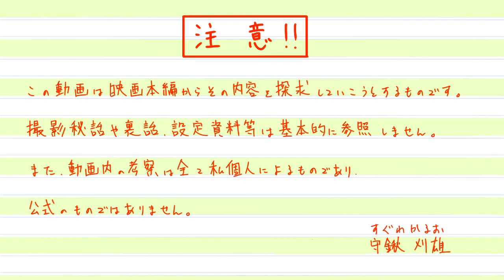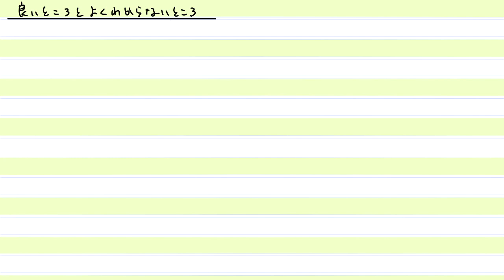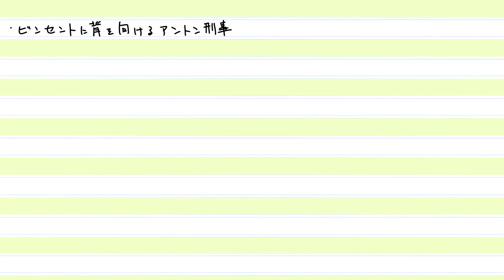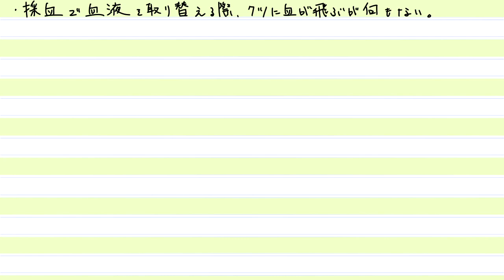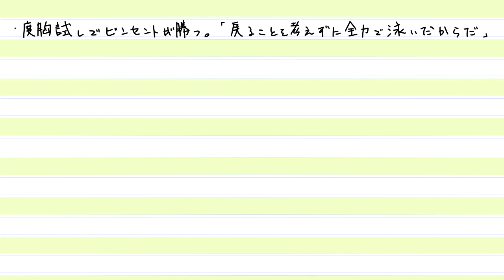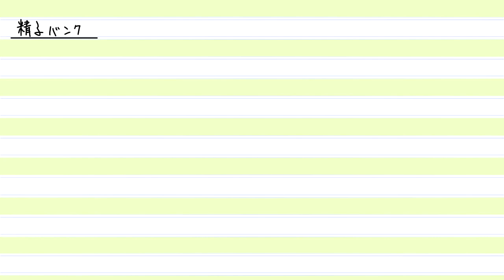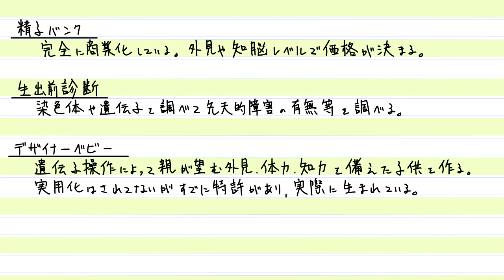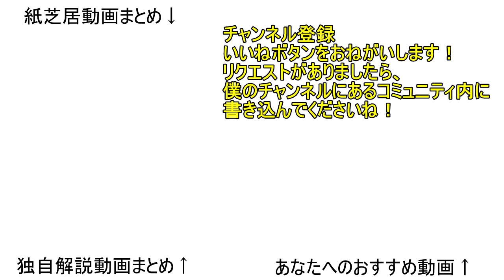【すぐにわかる】ガタカ 独自解説 可能性は無限大！ Gattaca Review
★作品リクエストは・・・　　チャンネル → コミュニティ → リクエスト一覧　のコメント欄にお願いします。

ガタカ (字幕版)Amazonプライムビデオ（動画配信サービス）　→
ガタカ [Blu-ray]　→
ガタカ [DVD]　→

1997：監督、脚本アンドリュー・ニコル　出演イーサン・ホーク　ユマ・サーマン　ジュード・ロウ

ストーリー
次の言葉から始まる。

Consider God's handiwork, who can straighten what He hath made crooked?! ECCLESIASTES 7:13
（「神の御業を見よ。神が曲げたものを誰が直しえようか」旧約聖書『伝道の書』）
“I not only think that we will tamper with Mother Nature, I think Mother wants us to.” WILLARD GAYLIN
（「我々は母なる自然に手を加えようとするが、母もそれを望んでいると私は思う」（ウィラード・ゲイリン（英語版））
遺伝子操作により、優れた知能と体力と外見を持った「適正者」が数多く存在する近未来。知力体力に非常に優れる「適正者」たちは当然、教育課程においても、社会においても優位だった。一方、自然妊娠で生まれた「不適正者」たちは「適正者」に劣る存在だった。両者の間には社会レベルでも個人レベルでも大きな隔たりがあった。

主人公ヴィンセント（イーサン・ホーク）は、両親の軽はずみな性交渉により「不適正者」として産まれた。弟アントン（ローレン・ディーン）は「適正者」だった。子供のころから「適正者」の能力を目の当たりにし、弟を含め「適正者」たちには決して勝つことができなかった。そんなヴィンセントが小さな胸に抱いた夢は宇宙飛行士になることだった。しかし、宇宙飛行士は「適正者」のみに許された仕事で、「不適正者」には夢のまた夢、なれる可能性など少しもなかった。

大人になったヴィンセントはそれでも、決して夢を忘れず、転機が訪れる。DNAブローカー（トニー・シャルーブ）の仲介で、「適正者」の生体IDを入手することができたのだ。その「適正者」は元水泳選手ジェローム・モロー（ジュード・ロウ）で、金メダル候補だったが事故により脚の自由を失い、選手生命を絶たれたのだった。ヴィンセントはジェロームの生体ID（血液や指紋など）を買い取った。違法な生体偽装をしてジェロームになりすまし、晴れて宇宙局「ガタカ」の局員となった。「適正者」の女性アイリーン・カッシーニ（ユマ・サーマン)との出会いもあった。ヴィンセントはたびたび行われる生体認証を切り抜け、数々の訓練でも「適正者」に劣らないよう必死の努力を重ね、その結果ついに念願のタイタン探査船の宇宙飛行士に選ばれた。

探査船の出発が間近となったある日、ヴィンセントの上司が何者かによってされた。この思いもよらない事件がヴィンセントを窮地に追い込む。なぜなら、事件現場で発見されたまつ毛は「不適正者」ヴィンセントのものだったからだ。警察の捜査にヴィンセントは正体の発覚を恐れながらも、「適正者」の振りを続けた。探査船の出発が延期も中止もされないところまできて、宇宙局長ジョセフ（ゴア・ヴィダル）が犯人であると自供した。ヴィンセントの上司は身分詐称の罪を告発しようとしたが、宇宙局長は身分詐称を不問にし、ヴィンセントを飛行士にしようと、船の出発まで沈黙を守っていたのだった。

難局を乗り切ったヴィンセントは、船に乗り込む直前、抜き打ちテストで生体IDの提出を要求された。手元にジェロームの生体IDはなかった。最後の最後で夢を絶たれるかに思われたが、レイマー医師（ザンダー・バークレー）はヴィンセントが「不適正者」だと知っていた。レイマー医師から「自分の子供があなたを英雄だと思っている」と告げられた。ヴィンセントは探査船に乗り込み、宇宙へ旅立った。

　ジェロームはヴィンセントの出発前に大量のサンプルを残し「旅に出る」と告げて別れるが、ヴィンセントのロケット発射と同時に完全な証拠隠滅をはかる為に自ら焼却炉に入る。（wikiより）